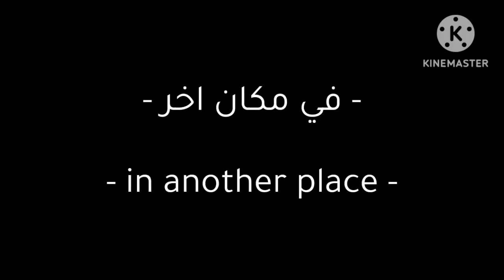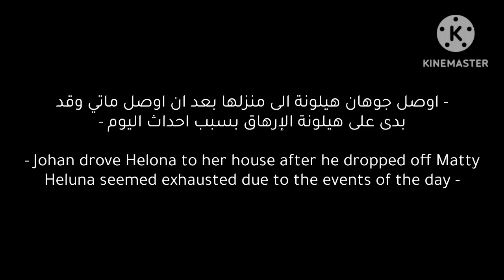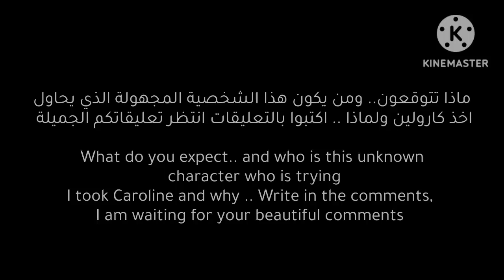قصة|جعلتِ قلبي ينبض|رومانسية/اكشن|الجزء ٢٤|Story|You made my heart beat|Romance/Action|Part 24|Gacha